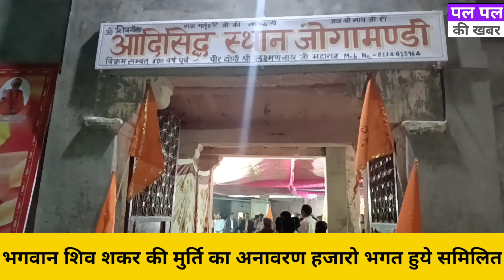एक साथ लगा पुरी विधानसभा के नेताओं का ताता जाने क्या हे वजह